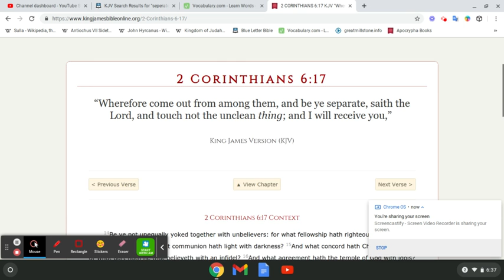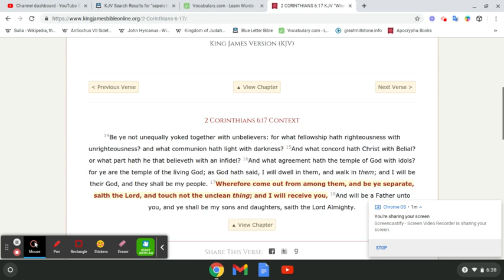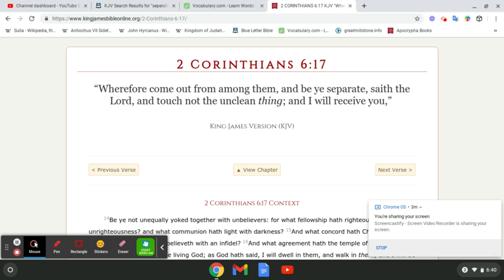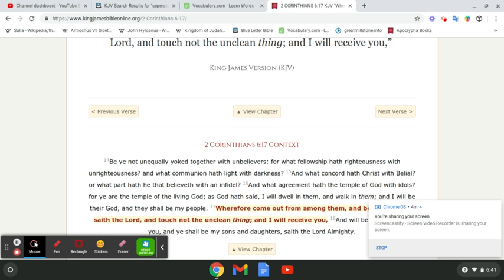Vent session-#34 [Be ye seperate]